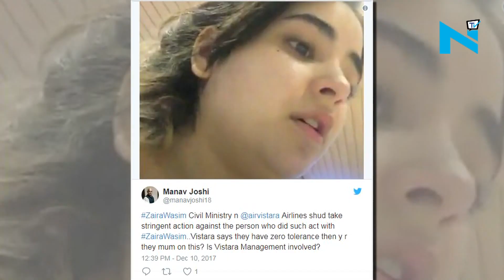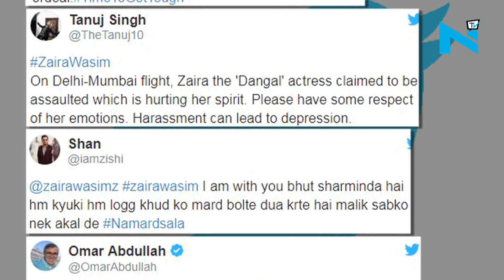Twitteratis supports Zaira Wasim after her molestation video goes viral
Zaira Wasim recently broke down after speaking about her unpleasant flight experience where she spoke about being molested by a co-passenger.

Even Vistara Airlines in which she was travelling, issued a statement aologising to the actress.

Inspite of all this, a lot of people are calling it a publicity stunt while some are supporting Zaira on social media.

So guys, do share your thoughts about the whole incident in the comments below